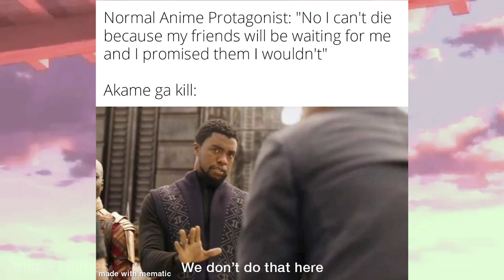ANIME MEMES ~ You respect my waifu, I respect yours